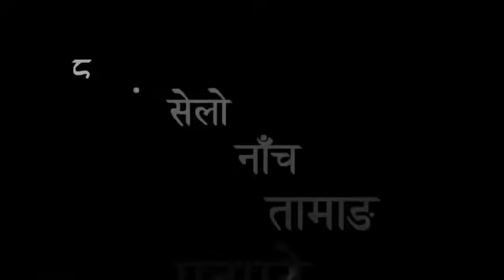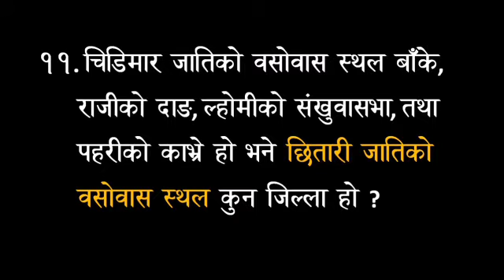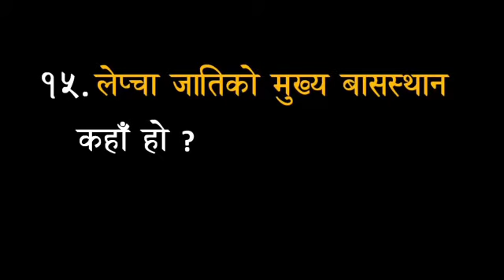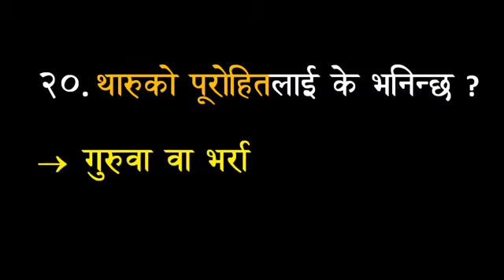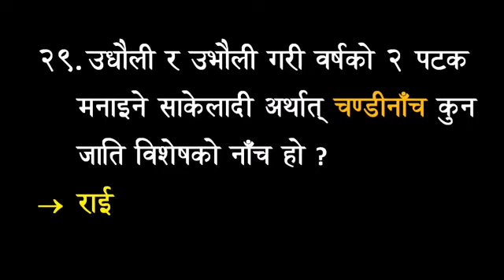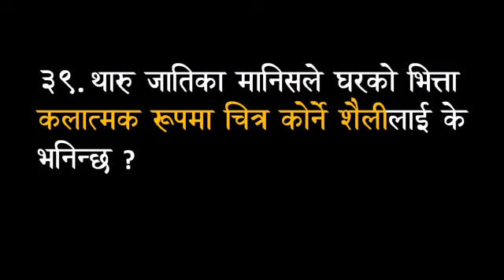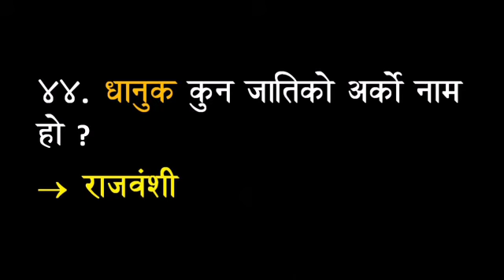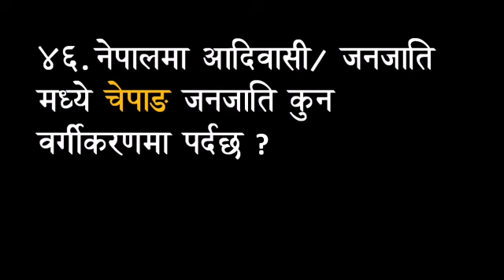वस्तुगत_प्रश्न_।_भाग_६।_नेपालका_जातजाती_-३_सामान्य_परीक्षा_२०७७